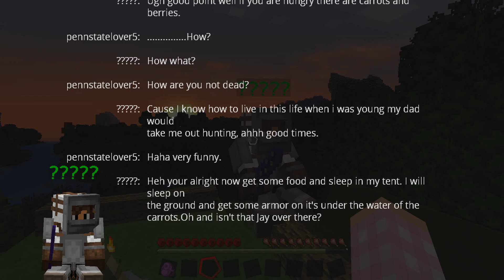Minecraft Roleplay party 3/YOU WILL PAY!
Well um yeah so um R.I.P Logan